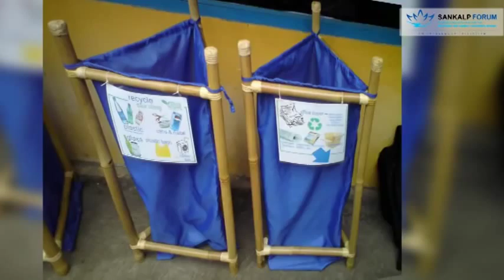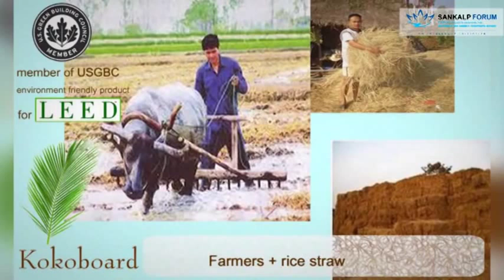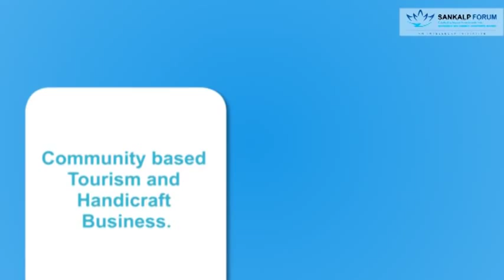Sankalp Awards 2012 Finalists South East Asia